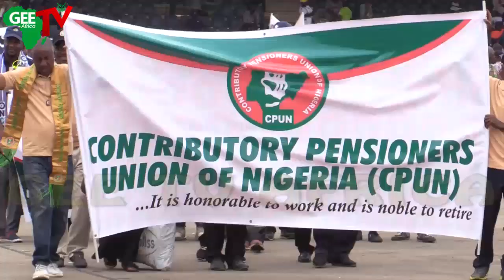Workers Call For Price Control, Even On House Rent To Help Mass As....